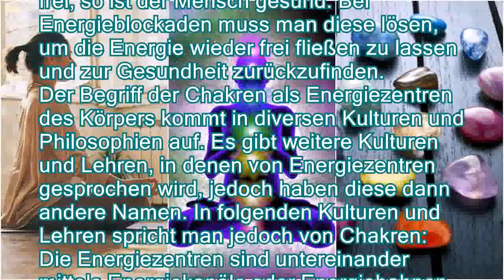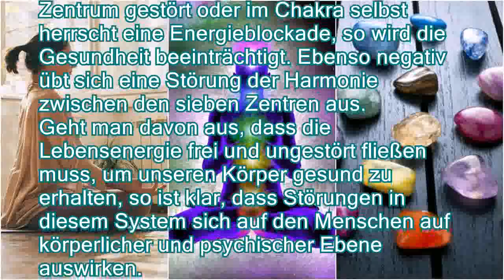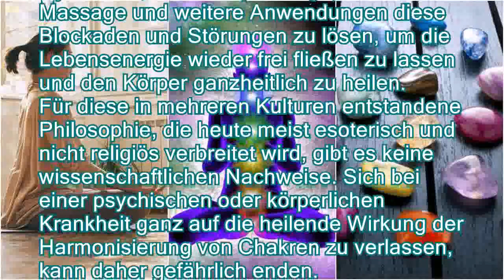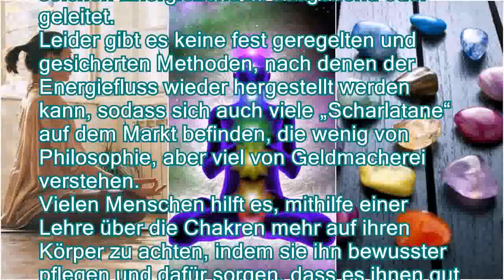Was sind eigentlich Chakren? - Besser Gesund Leben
Als Chakren werden Zentren in unserem Körper bezeichnet, in denen sich die Energie bündeln soll. Fließt diese Energie frei, so ist der Mensch gesund. Bei Energieblockaden muss man diese lösen, um die Energie wieder frei fließen zu lassen und zur Gesundheit zurückzufinden.
Der Begriff der Chakren als Energiezentren des Körpers kommt in diversen Kulturen und Philosophien auf. Es gibt weitere Kulturen und Lehren, in denen von Energiezentren gesprochen wird, jedoch haben diese dann andere Namen. In folgenden Kulturen und Lehren spricht man jedoch von Chakren:
Die Energiezentren sind untereinander mittels Energiekanäle oder Energiebahnen verbunden, welche auch je nach Kultur und Lehre andere Namen haben können. Auch die Inka in Südamerika und weitere Kulturen Asiens und Amerikas kannten dieses System aus Energiezentren, welches dort jedoch meist in Vergessenheit gerie